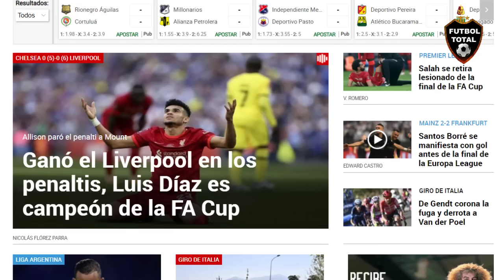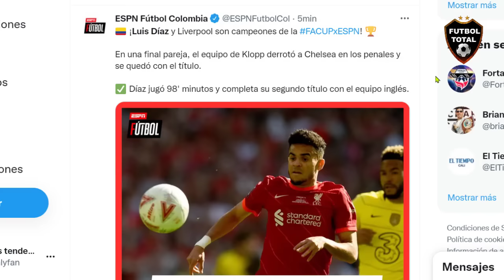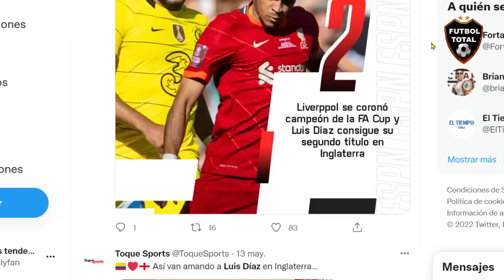ASI REACCIONA PRENSA EUROPEA A PARTIDO DE LUIS DIAZ CAMPEON LIVERPOOL VS CHELSEA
ASI REACCIONA PRENSA EUROPEA A PARTIDO DE LUIS DIAZ CAMPEON CHELSEA VS LIVERPOOL EN PENALES

DATOS EXTRAS:

Luis Díaz y su segundo título en Inglaterra: el guajiro, que no lleva ni seis meses en Inglaterra, ya ganó dos campeonatos en la actual temporada con los Reds.

- Los 'Reds' se quedaron con el título tras vencer a Chelsea en cobros desde el punto penal en la gran final. ¡Dale, colombiano!

- Luis Díaz y Liverpool son campeones de la FACUPxESPN! 🏆

En una final pareja, el equipo de Klopp derrotó a Chelsea en los penales y se quedó con el título.

✅ Díaz jugó 98' minutos y completa su segundo título con el equipo inglés

- Luis Díaz en 105 días con Liverpool:

➤ Campeón de FA Cup.
➤ Campeón de Carabao Cup.
➤ Finalista de Champions.
➤ MVP en los cuartos de Champions.
➤ MVP en semis de Champions.
➤ Ya marcó en El Clásico ante el United.
➤ Ya asistió en El Derbi ante Everton.

🔔RECIBE NOTIFICACIONES CADA VEZ QUE PUBLICO UN NUEVO VÍDEO:
2. Dale Check a: "Recibir todas las notificaciones de este canal"
3. Dale a guardar

tags;